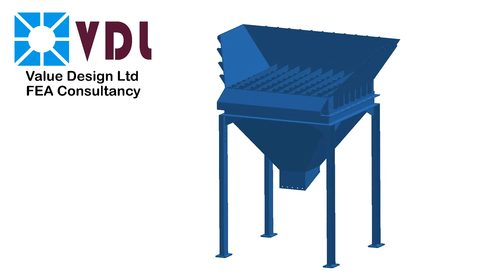finite element analysis of hopper